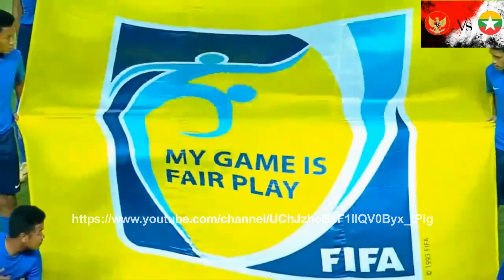Highlight Goall Timnas Senior INDONESIA vs MYANMAR (3-0) Friendly Match FIFA MATCH DAY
Indonesia Vs Myanmar 3 - 0 Highlights and Goals Friendly Match

Tim nasional Indonesia menang telak 3-0 atas Myanmar di laga uji coba menuju Piala AFF 2018. Beto Goncalves membuka skor, disusul dua gol dari Irfan Jaya.

Timnas senior Indonesia menjamu Myanmar di Stadion Wibawa Mukti, Cikarang, Rabu (10/10/2018) malam WIB dalam laga uji coba. Indonesia langsung menekan selepas sepak mula.

Umpan silang dari kanan ditepis kiper dan jatuh di kaki Beto. Tembakannya lantas terblok. Tak lama berselang Irfan Jaya melepaskan tembakan dari jarak jauh yang masih melambung.

Lilipaly menebar ancaman untuk Myanmar di menit keenam. Tapi tembakannya diblok.

Tekanan Indonesia membuahkan hasil pada menit ke-17. Umpan silang Febri Hariyadi dari kiri ditanduk dengan leluasa oleh Beto di depan gawang. Indonesia memimpin 1-0.

Indonesia menggandakan keunggulan di menit ke-26. Umpan panjang dari tengah diterima Beto di dalam kotak penalti, lalu diteruskan dengan umpan tumit ke Irfan yang berlari di belakangnya. Irfan menyelesaikannya dengan sepakan mendatar yang menaklukkan kiper.

Myanmar balas menekan di menit ke-33. Kaung Sat Naing menerima bola di sisi kanan di dalam kotak penalti dan mengarahkan tembakan. Bola melesat ke atas gawang.

Peluang bagus didapatkan Myanmar tak lama berselang. Si Thu Aung menerima umpan terobosan dan tinggal menghadapi Andritany Ardhiyasa. Tapi sepakannya berakhir di samping kiri gawang.

Myanmar mulai lebih berani menekan. Umpan silang Hlaing Bo Bo dari kanan disambar Sat Naing dengan sundulan. Tapi upayanya melebar.

Indonesia sukses memanfaatkan kelengahan Myanmar saat menyerang untuk mencetak gol ketiga di menit ke-39. Dari serangan balik, Beto menerima umpan dari Evan Dimas dan melepaskan sepakan yang membentur tiang.

Bola pantulan dikuasai Irfan di sisi kanan dan diselesaikan ke dalam gawang. Babak pertama berakhir dengan keunggulan telak Indonesia atas Myanmar.

Sebuah sundulan dari Beto mengenai mistar gawang di menit ke-55. Bola pantulan disambar dari lini kedua tapi ditepis kiper. Wasit belakangan meniup peluit tanda terjadi pelanggaran.

Sepakan keras Esteban Vizcarra dari luar kotak penalti pada menit ke-70 cuma melesat ke atas gawang. Lima menit berselang, giliran Bayu Pradana melepaskan tembakan. Masih bisa dihalau.

Peluang bagus dipunyai Indonesia di menit ke-85, saat Vizcarra menerima bola di tengah kotak penalti. Namun tembakannya bisa ditepis kiper. Sampai pertandingan tuntas, skor tetap 3-0.

Susunan pemain:

Indonesia :
Andritany, Putu Gede (Alfin Tuasalamony 70'), Fachruddin Aryanto, Ricky Fajrin, Alfath Faathier (Abdul Rahman 80'), Zulfiandi (Bayu Pradana 46'), Evan Dimas (Dedi Kusnandar 79'), Stefano Lilipaly, Irfan Jaya (Esteban Vizcarra 46'), Febri Hariyadi, Beto Goncalves (Dedik Setiawan 63')

Myanmar :
Sann Sat Naing, Htike Htike Aung, Thein Than Win, David Htan, Hlaing Bo Bo, Ye Ko Oo (Lwin Moe Aung 85'), Maung Maung Soe, Mg Mg Lwin (Khant Myat Kaung 77'), Soe Moe Kyaw, Si Thu Aung (Yan Naing Oo 61'), Kaung Sat Naing